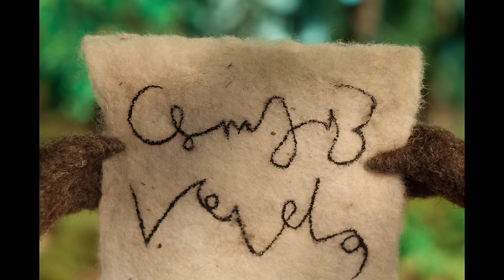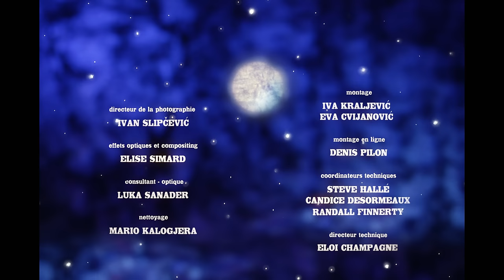La maison du hérisson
Gagnant de plus de 35 prix à l'international, La maison du hérisson est un film d'animation d’Eva Cvijanović inspiré de la célèbre histoire de l'auteur ex-yougoslave, Branko Ćopić. Un conte chaleureux et universel qui rappelle à tous qu’on n’est jamais mieux que chez soi.

Réalisé par Eva Cvijanović - 2017 | 10 min
Coproduit par Bonobostudio